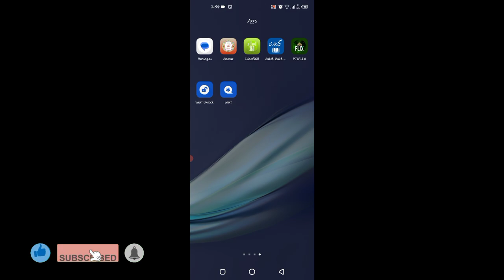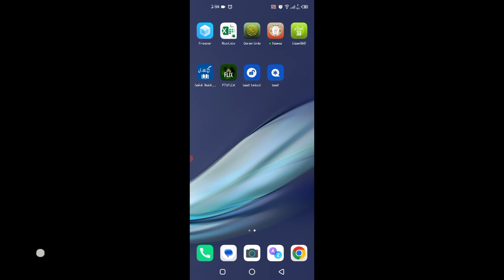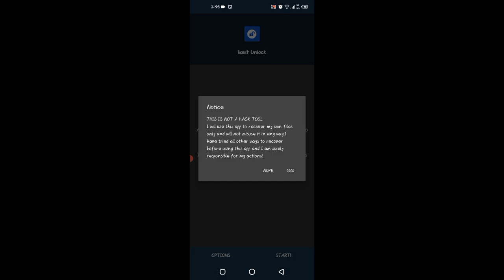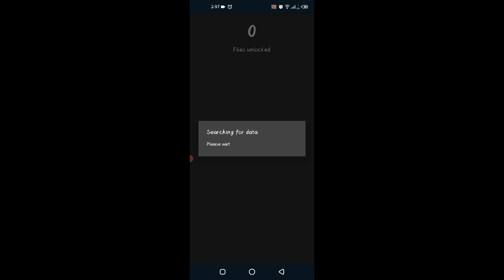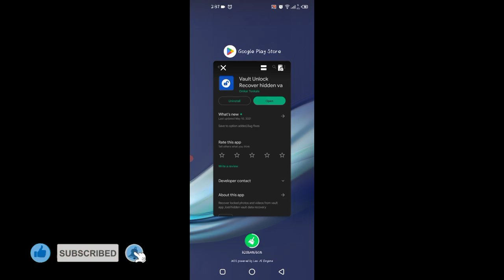Recover locked photos and videos from vault app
Recover locked photos and videos from vault app ,lost/hidden vault data recovery

Forgot vault app password?
Lost important photos/videos?
Want to recover hidden gallery?

This tool can help you recover vault images and videos.